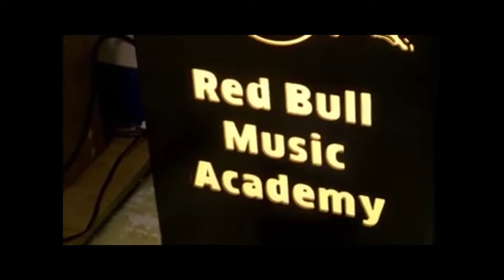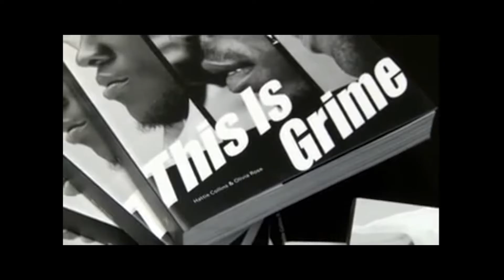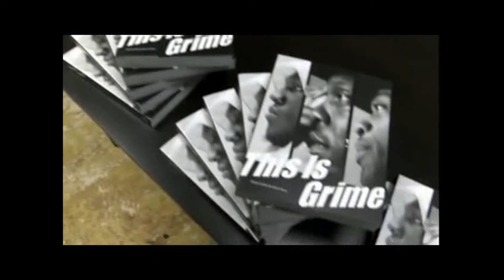Ben Randm - Red Bull Music Academy Featuring Hattie Collins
An interview with highly respected freelance journalist and music aficionado Hattie Collins about her and Olivia Rose's book 'This Is Grime'

Part of the Red Bull Music Academy Tour in Leeds Oct '16

"Live the Life you Love, Love the Life you Live"